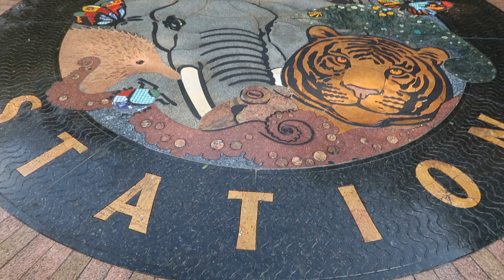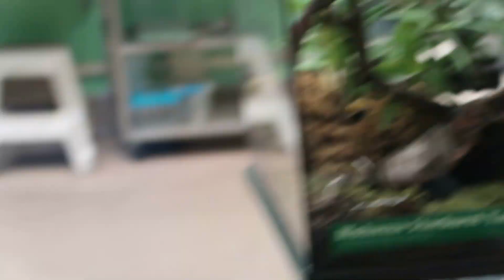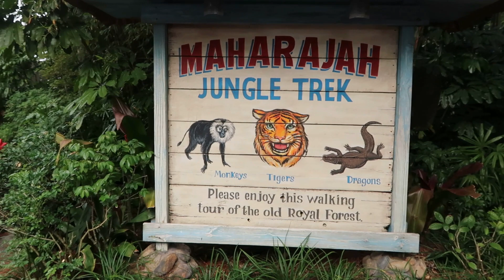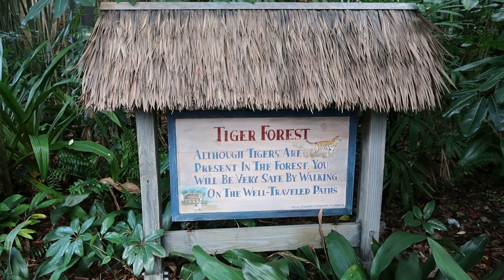Animal Kingdom and Carlo's Bakery!! - Day 11 Part One - Walt Disney World - December 2019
We spend the day at Animal Kingdom - exploring Pandora and then looking at some animals x

We also nip to the Florida Mall and try out Carlo's Bakery!!

We also use a tripod, for the Canon GX 7 Mark II camera and GoPro by Manfrotto and various GoPro accessories.